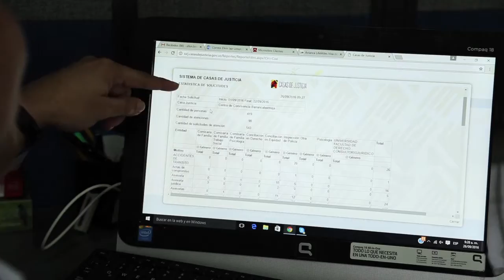CENTRO DE CONVIVENCIA FORTALECE SU ATENCION A LA COMUNIDAD.